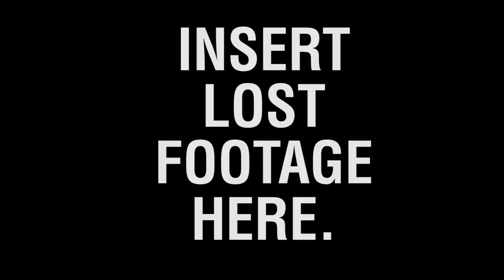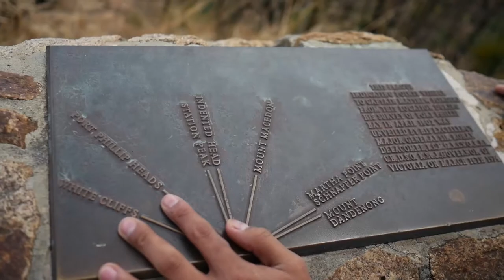Mornington Peninsula Holiday Day 2 - Early 2017 [vlog]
Day 2 of the vlog where we go hiking!